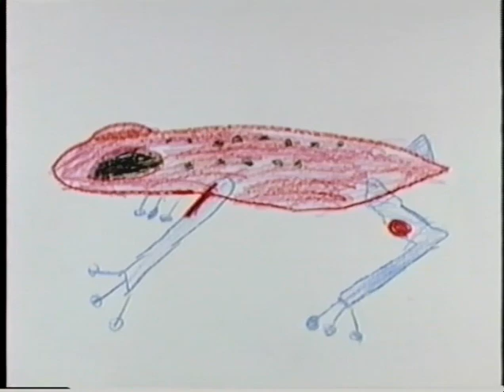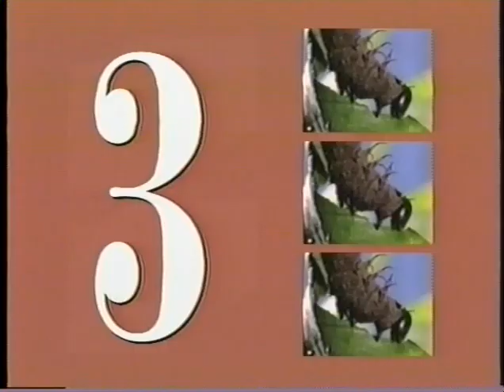Geo Kids Tadpoles